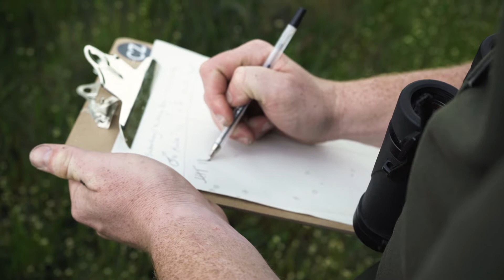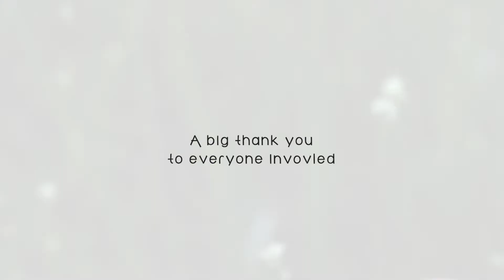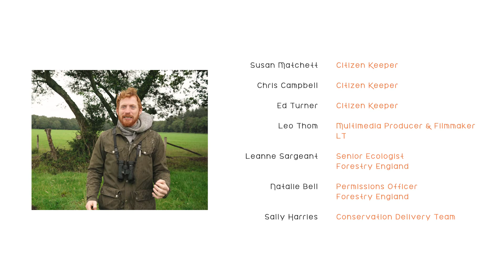Rewilding the Rare and Largest Grasshopper in the UK | A project by Citizen Zoo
While the large marsh grasshopper is the biggest and most handsome of all British grasshoppers, it's also one of the rarest, surviving almost exclusively in the valley mires and wet heaths of the New Forest and Dorset.

This community-led project involves volunteers rearing grasshoppers in their own homes for release.

For more info on this project and Citizen Zoo, check out their